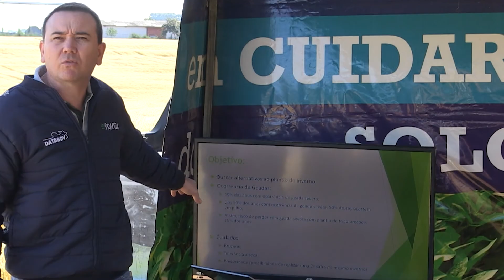Três safras no mesmo ano agrícola: especialistas orientam sobre a atividade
A realização de três safras no mesmo ano agrícola é uma prática que tem crescido entre os produtores paranaenses.

Sobre os meios de desenvolver a atividade de forma responsável e com bons desempenhos nas lavouras, convidamos dois especialistas: Cleverton Gallon - eng. agrônomo e gerente da unidade da Coopavel em Céu Azul e Cláudio Heinzmann, eng. agrônomo da empresa Preciza.

Fique por dentro do assunto.